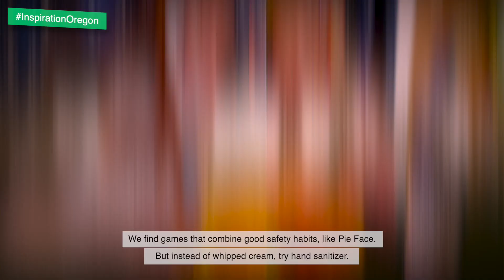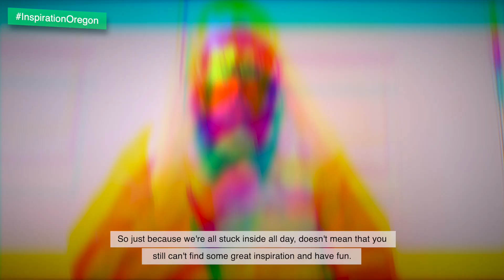InspirationOregon contest entry - Kurt Liedtke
Video entry for the Spring 2020 InspirationOregon competition by OregonFilm
Kurt Liedtke Klamath Falls, Ore.